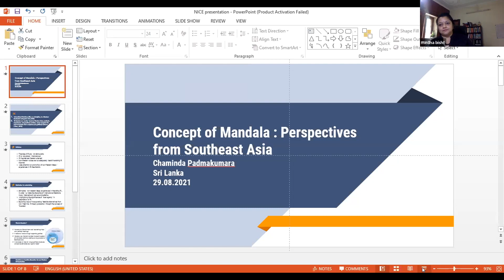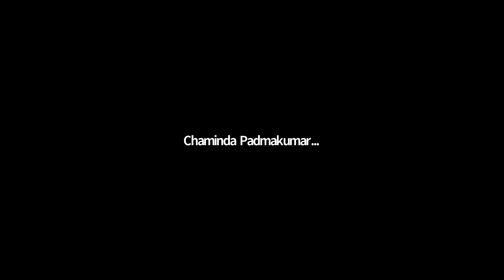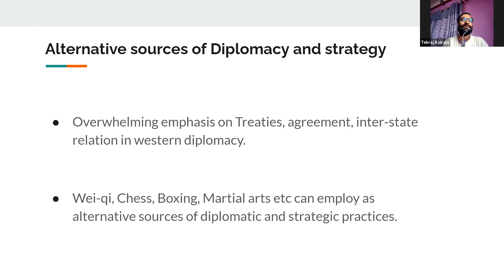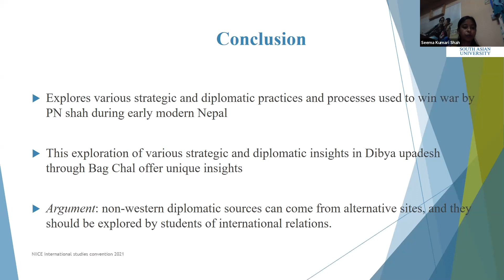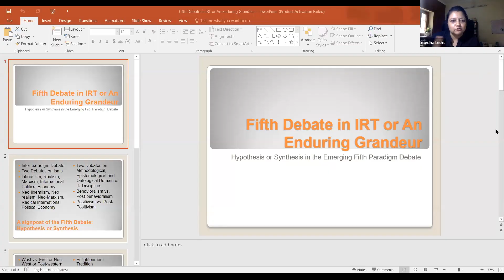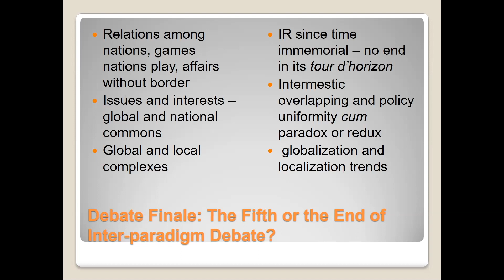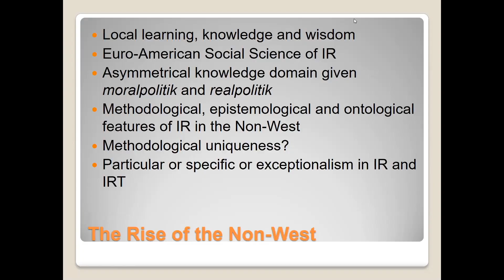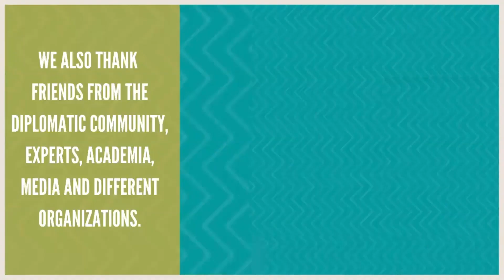Non-Western Thoughts and International Relations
Chair: Dr. Medha Bisht, Senior Assistant Professor, Department of International Relations,

• Dr. Chaminda Padmakumara, SAU Alumina, Department of International Relations,
Assistant Professor, Colombo University, Concept of Mandala: Perspectives from
 Southeast Asia.
• Raj Kaithwar, SAU Alumina, Doctoral Student, University of New South Wales,
Anthropocentricism to Posthumanism: Reflections on Emerging Water
 Discourses from South Asia.

• Seema Shah & Tekraj Koirala, SAU Alumina, Department of International Relations,
 Department of International Relations, South Asian University, Non-Western Diplomatic
 Practices: Lessons from Nepal.

• Sudesh Pokherel, Department of International Relations, South Asian University, Strategic
 Culture: Insights from Bhutan.

• Shubham Dwivedi, Doctoral Student, Department of International Relations, South Asian
University, Exploring the ‘Artha' in Arthashastra: Bridging the Grand Strategic
 Discourse in International Relations.

• Mujeeb Kanth, Doctoral Student, Department of International Relations, South Asian
 University, Violence and Ontology in Islam.

• Rajeev Kunwar, Doctoral Student, Tribhuvan University, Fifth Debate in International
 Relations Theory.